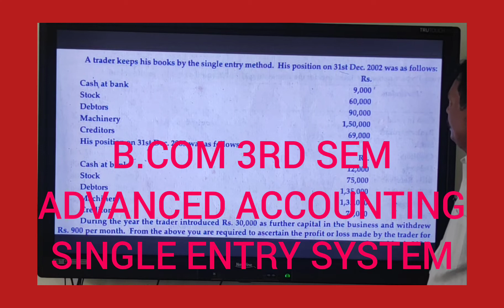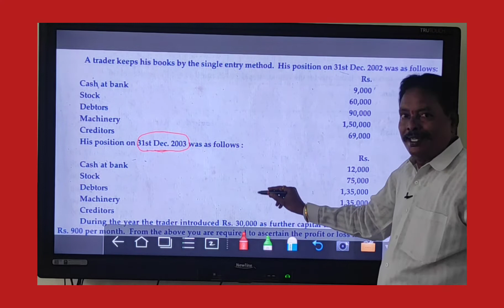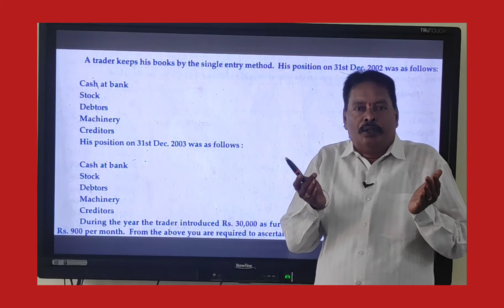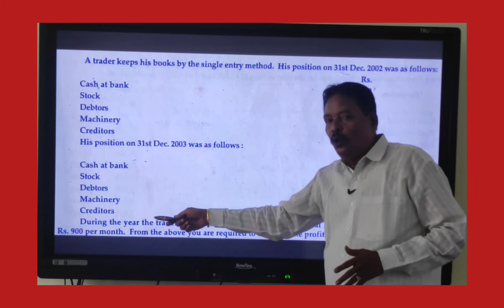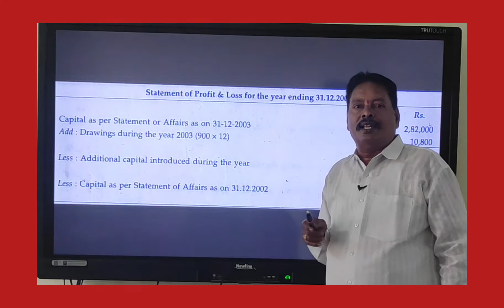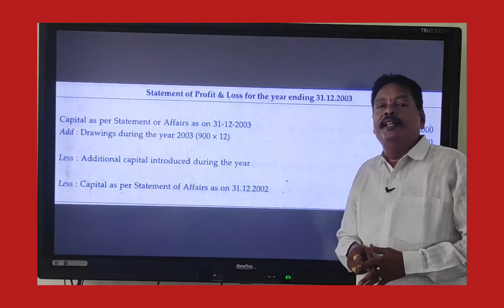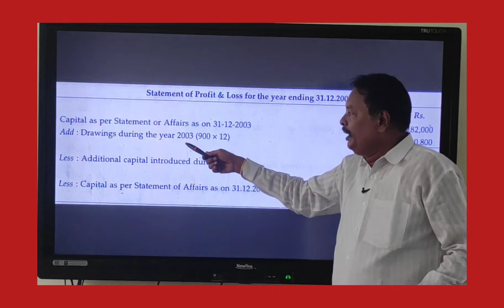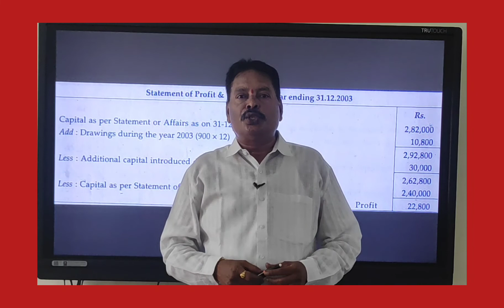BASIC IMPORTANT PROBLEM IN SINGLE ENTRY SYSTEM#ADVANCED ACCOUNTING# B.COM 3RD SEM#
SEE PLAYLIST FOR ALL SUBJECT#ACCOUNTING MADE EASY ఒంటి పద్దు విధానము #